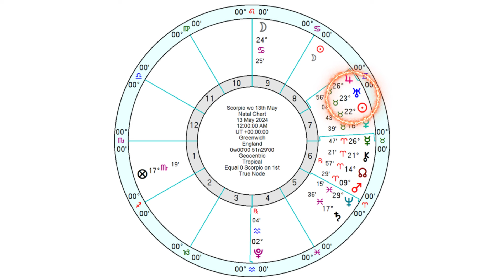Scorpio Horoscope - Weekly Astrology - from 12th to 19th May 2024